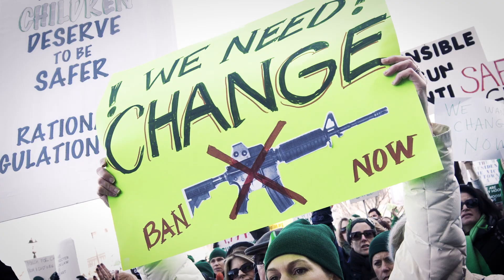America: Anything Is Possible | Joe Biden For President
America is an idea. An idea that’s stronger than any army, bigger than any ocean, more powerful than any dictator or tyrant. It’s a place where ordinary people do extraordinary things.

Follow Joe!